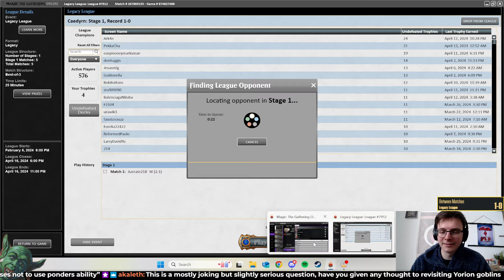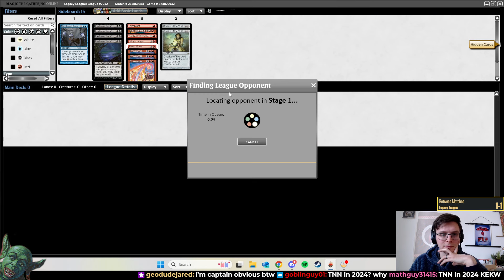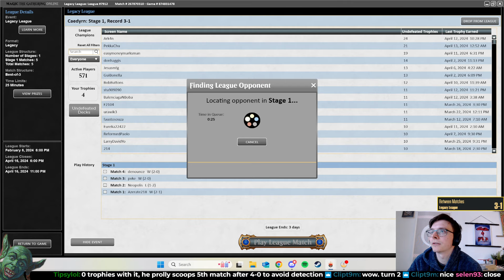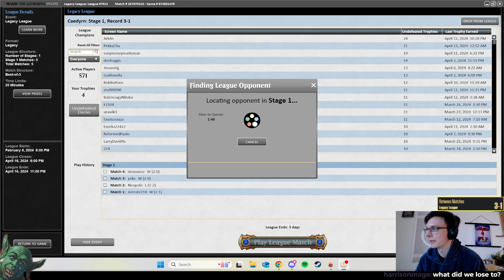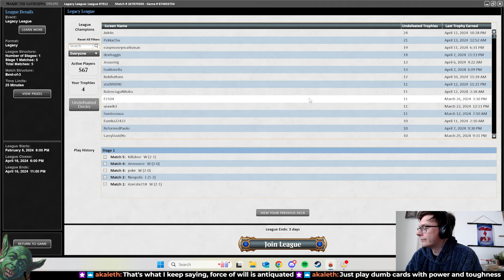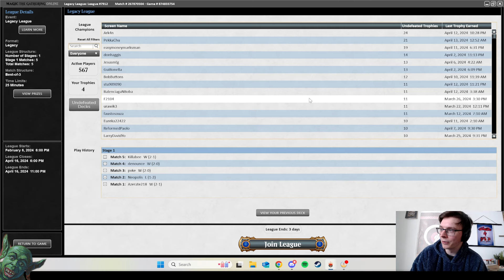Sickest Comeback vs Combo Master Thanks to Hordemaster? Vial Goblins [Legacy]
Matchups
Grixis Delver
UB Delver
8Cast
SLIMES
Killabee brew